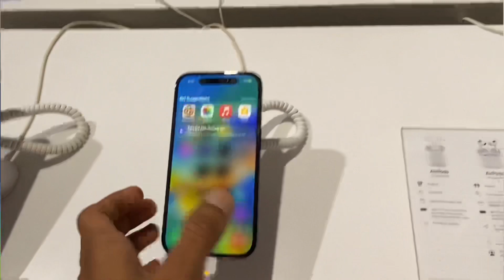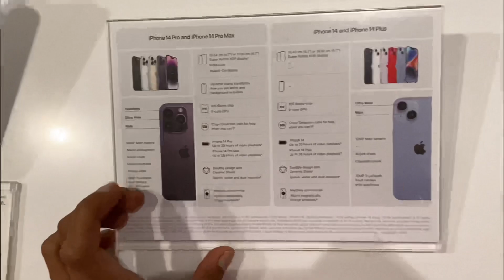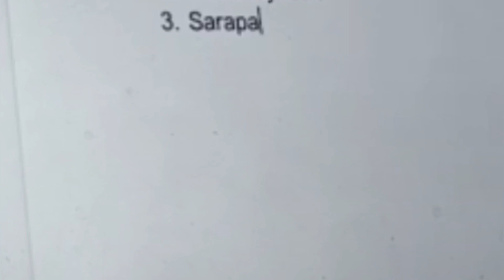sold my kidney for new i phone 14 pro max ?🥺✌️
sold my kidney for new i phone 🥺✌️ || SAM BRUH

This video is made for only entertainment purposes ✌🏼

Your query:-

i phone 14 pro max vs samsung
galaxy note 22 ultra
iphone 14
iphone 14 launch time
iphone 14 live launch event
i phone 11 vs iphone 11 pro vs iphone
11 pro max
i phone 11 pro max vs samsung galaxy
note 10 plus
iphone 11